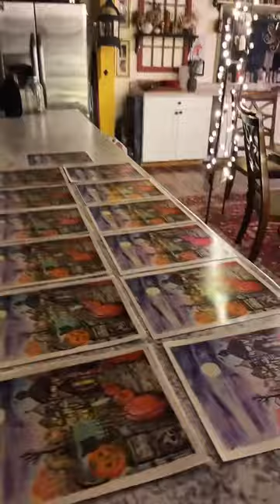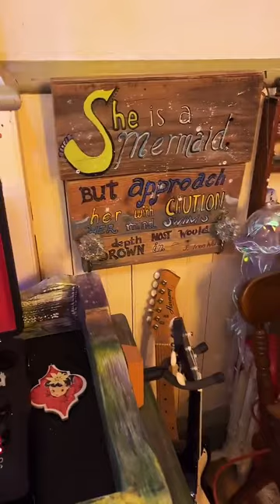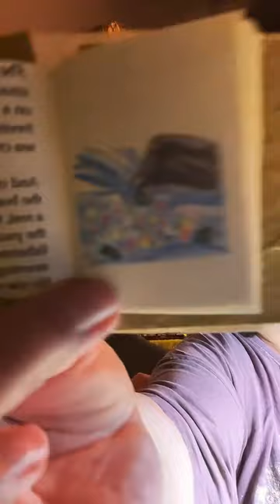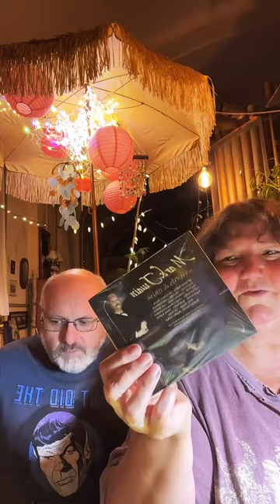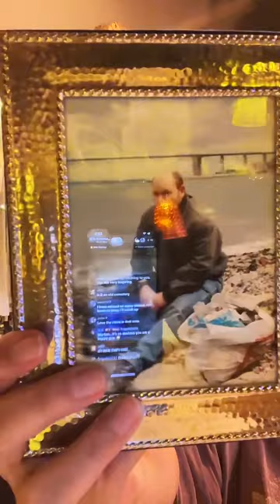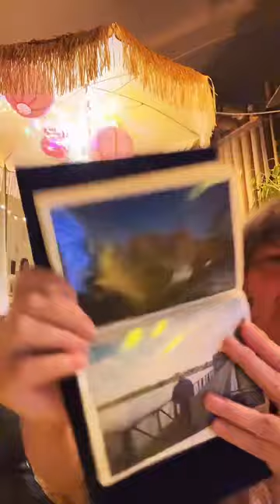Stained glass pumpkins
Let’s have fun making stained glass pumpkins.